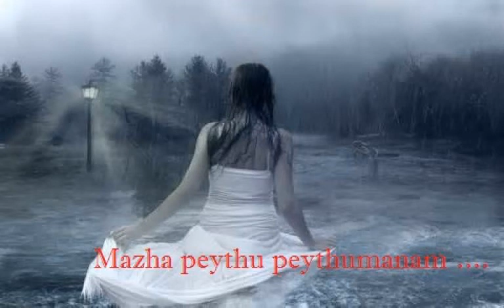Mazha peythu peythu